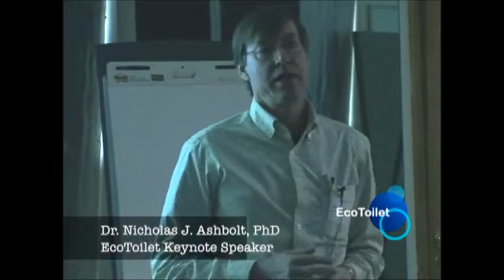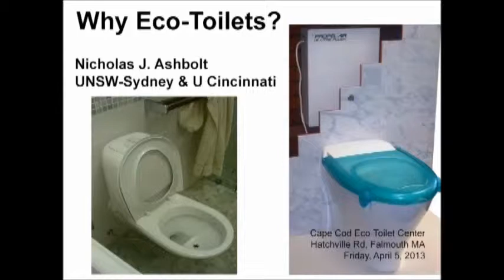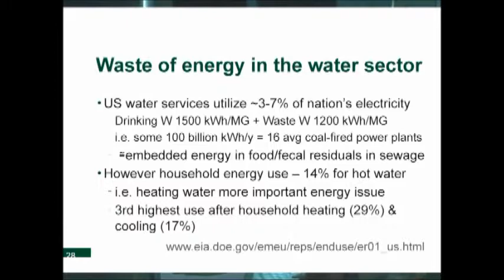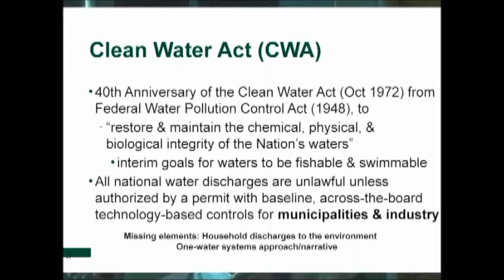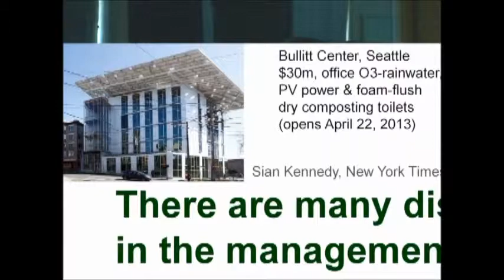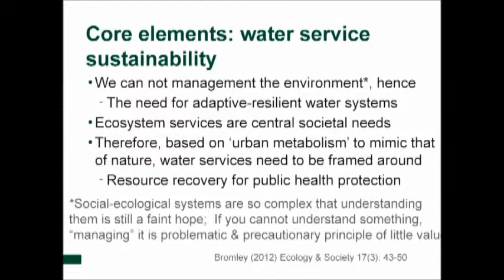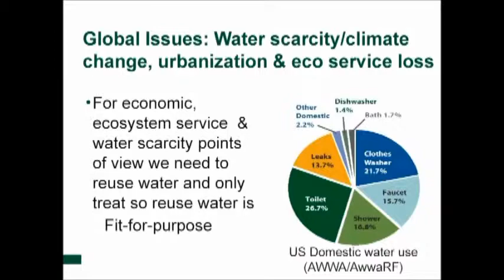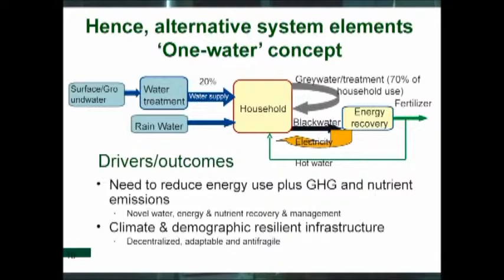Why Eco-Toilets?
Nicholas Ashbolt., Ph.D., University of New South Wales, Sydney and University of Cincinnati, Schools of Civil and Environmental Engineering